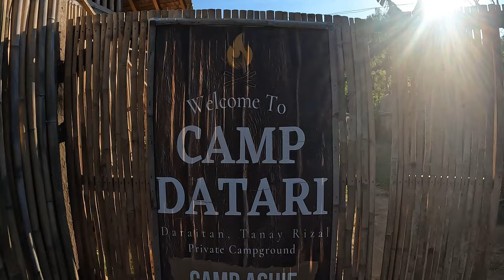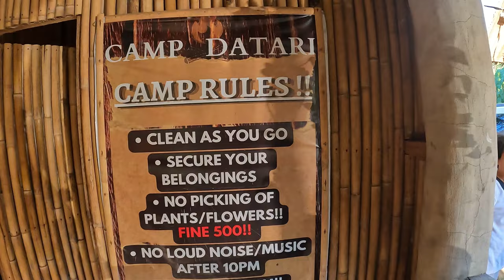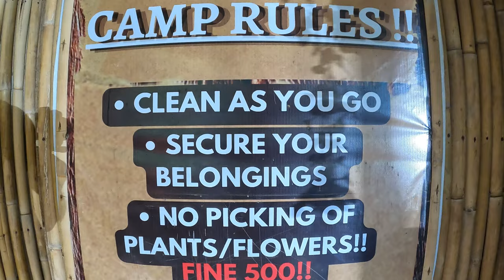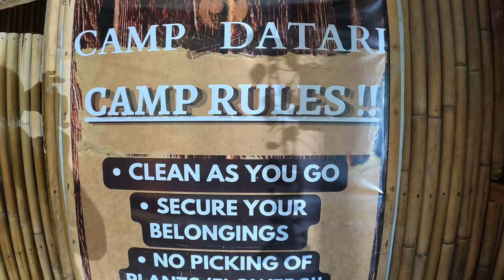SUMMER ADVENTURE at Camp Datari Daraitan, Tanay, Rizal | Joviel & Frank Pre-Nup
Joviel & Frank Pre-Nup at Camp Datari Daraitan, Tanay, Rizal